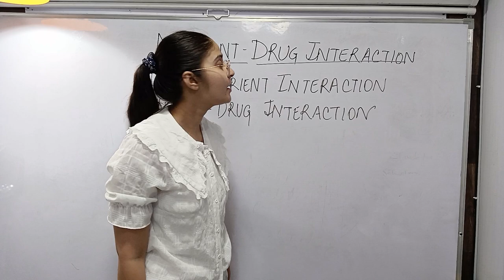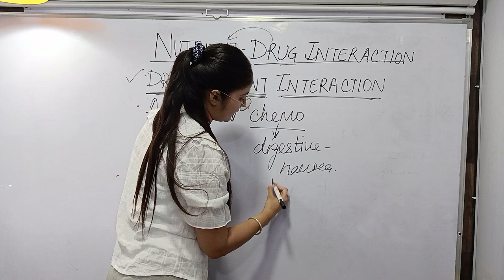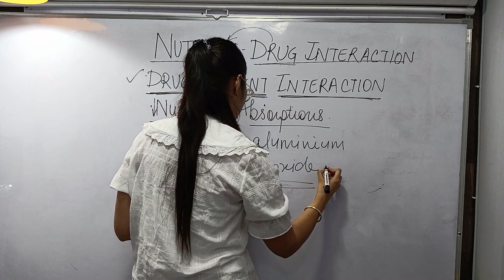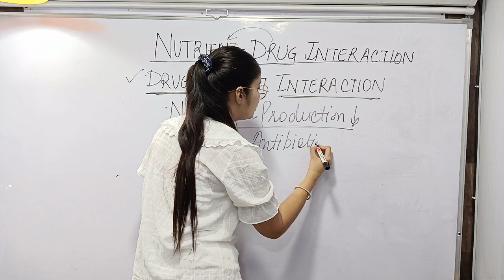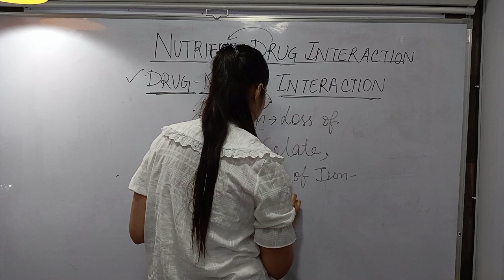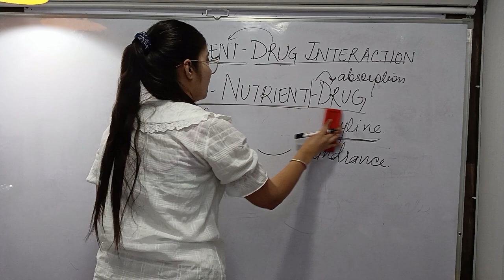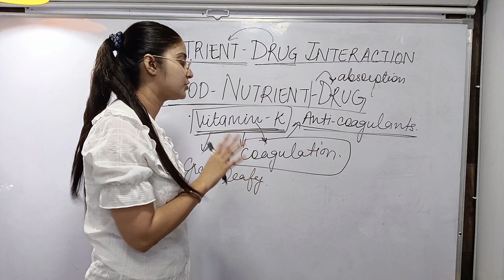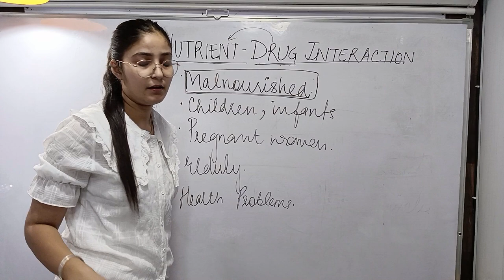Managing Nutrient-Drug Interactions: Tips for Safe Nutrition Guidance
Become a Certified Nutritionist or Dietitian, Free Online Nutrition Course, Become a Certified Nutritionist , Become a certified dietitian , Best Institute for nutrition course
Certified Nutrition Online - Online Dietitian Course, Free nutrition courses with certificate , Diet and Nutrition Coach Certification: Online Certificate, Free Online Nutrition Courses

Managing Nutrient-Drug Interactions:
Understanding nutrient-drug interactions is vital for optimizing nutrition efficacy and ensuring nutritional health. Patients and clients should be encouraged to inform their dietitian, nutritionist, or healthcare providers about all medications and supplements they are taking to prevent potential adverse interactions.

Monitoring:
Regular monitoring of nutrient levels and drug efficacy can help manage potential interactions.
Dietary Adjustments:
Adjusting the timing of nutrient and drug intake can sometimes mitigate interactions. For example, taking certain medications on an empty stomach or avoiding specific foods.
Supplementation:
In cases where drugs cause nutrient deficiencies, appropriate supplementation may be necessary.
Healthcare Collaboration:
Collaboration between healthcare providers, including doctors, pharmacists, and dietitians, is essential for managing and preventing adverse nutrient-drug interactions.

Examples of Nutrient-Drug Interactions
Antibiotics and Vitamins:
Antibiotics like tetracycline and ciprofloxacin can chelate with calcium, iron, and magnesium, reducing the absorption of both the drug and the nutrient.

Statins and Coenzyme Q10:
Statins, used to lower cholesterol, can reduce the levels of coenzyme Q10 in the body, potentially leading to muscle pain and weakness.

Warfarin and Vitamin K:
Warfarin, an anticoagulant, works by inhibiting vitamin K-dependent clotting factors. Consistent vitamin K intake is crucial to avoid fluctuations in drug efficacy.

MAO Inhibitors and Tyramine:
Monoamine oxidase inhibitors (MAOIs) used for depression can interact with tyramine-rich foods (like aged cheese and cured meats), leading to hypertensive crises.

**Note : Information shared is the part of Nutrition & Dietetics syllabus and has  been shared for knowledge purpose only.
Welcome to our Institute, Finesse Institute of Hospitality and Wellness Management Located in  City Beautiful, Chandigarh. We offer different certificate & diploma courses in Nutrition & Dietetics and in various other fields such as Airhostess training, Hospitality/Hotel Management and personality development, Interview handling Skills courses etc.,

Become A  Certified Dietitian / Nutritionist
Whether you're a student considering a career in nutrition &  dietetics or a professional looking to transition into the field, our channel provides valuable information to help you navigate the certification process in Nutrition & Dietetics and achieve your career goals.

Eligibility Criteria :
Minimum Qualification : Plus two
Minimum pass % :-  50% (general category)
Must have passion & interest in  this career.

Gain a comprehensive understanding of the certification process, educational requirements, and career opportunities that await you in the dynamic field of nutrition and dietetics. Get ready to make a positive impact on people's lives through the power of nutrition knowledge and become a trusted expert in the field of nutrition & dietetics.

Join us,  as we have tried to use the best of our knowledge and skills to cover the course content/topic  in a very simpler and easy to understand language.